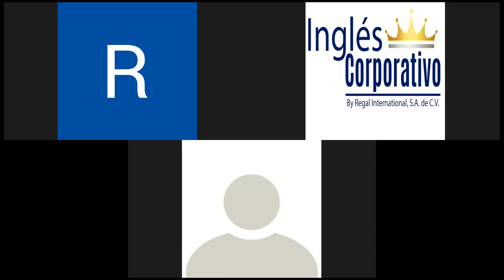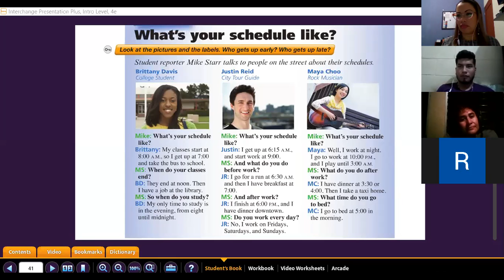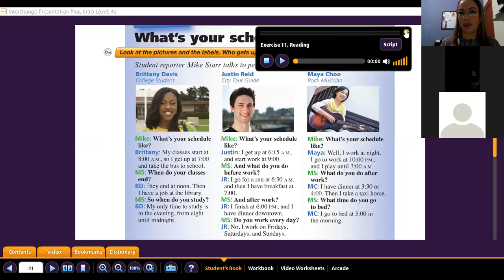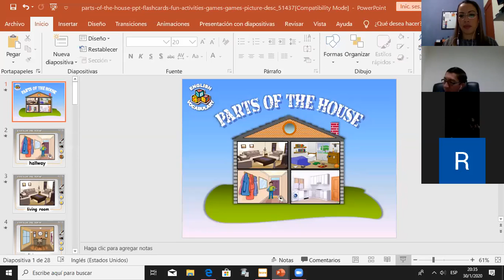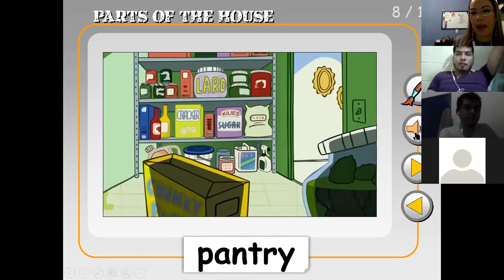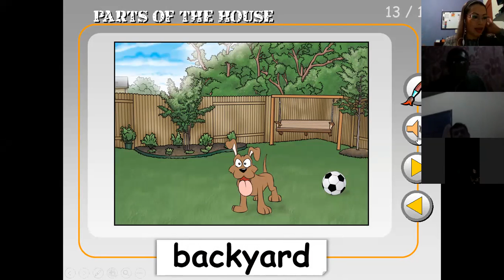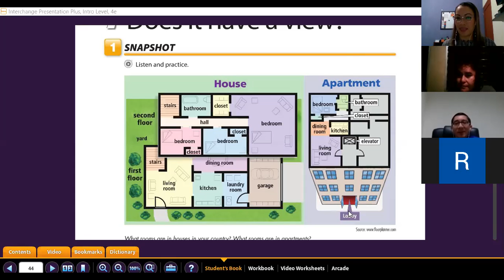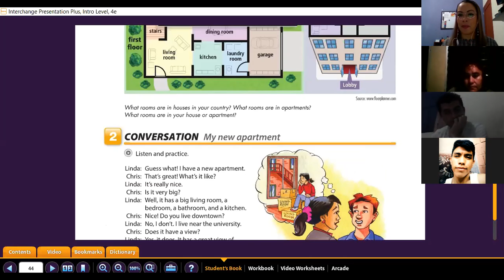Ingles Corporativo- Parts of the house